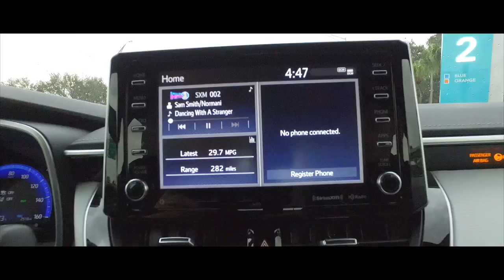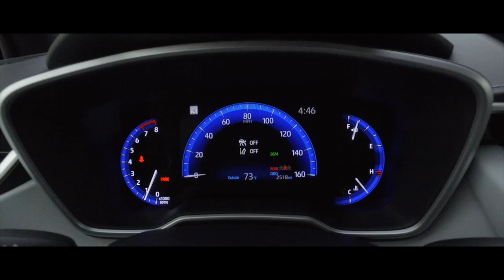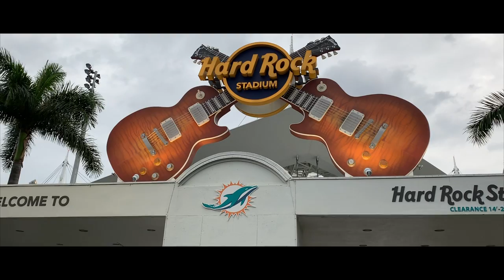TOYOTA COROLLA Hatchback, disfruta estar en movimiento.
Rendimiento
Disfruta con los  paddle shifters al volante de la Transmisión Continuamente Variable (CVT) de Cambios Dinámicos y la suspensión totalmente nueva del Corolla Hatchback.
Su totalmente nuevo diseño deslumbra con franjas laterales distintivas y Luces LED de Encendido Diurno (DRL), demostrando que el Hatchback no fue hecho para estar estático.
Toyota Safety Sense™ 2.0 (TSS 2.0)  cuenta con un actualizado Sistema Pre-Colisión  con Detector de Peatones  (PCS con PD), Asistente de Detección de Carril (LTA),  Asistencia de Señales de Tránsito (RSA)  y más.
La cabina del Corolla Hatchback fue diseñada enfocándose en los sentidos del conductor y viene con compatibilidad para Apple CarPlay™  estándar.
Motor Dynamic Force de 4 cilindros y 2.0 litros DOHC de 16 válvulas D-4S de doble inyección con Regulación Variable Dual de Válvulas con Inteligencia (VVT-i); 168 hp a 6600 rpm; 155 lb-pie a 4800 rpm